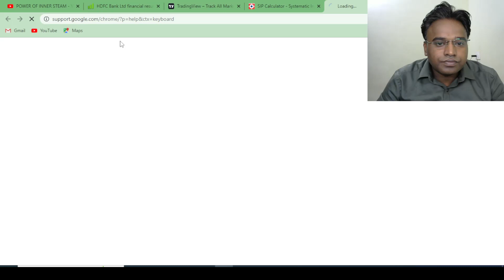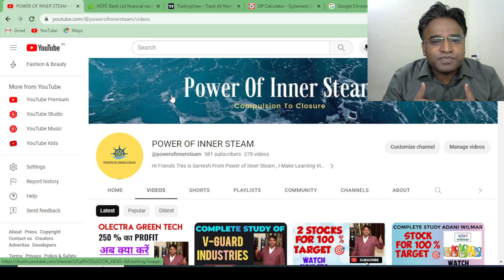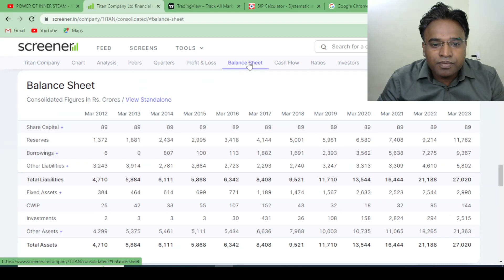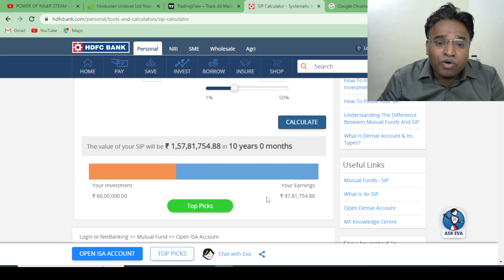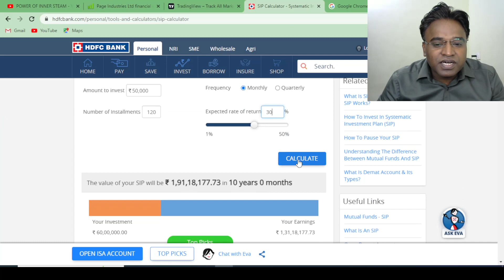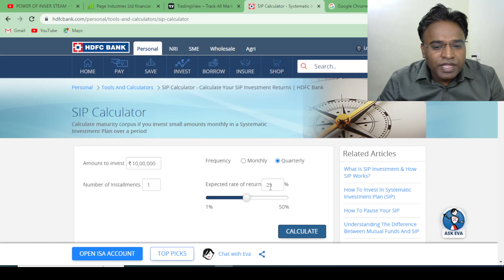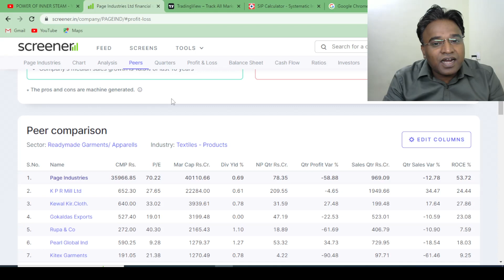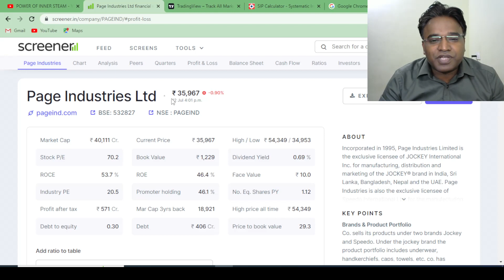Swing Trading vs Long Term Investing II स्विंग ट्रेडिंग बनाम लंबी अवधि का निवेश II WHICH ONE IS BEST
Swing Trading vs Long Term Investing II स्विंग ट्रेडिंग बनाम लंबी अवधि का निवेश क्या स्विंग ट्रेडिंग निवेश से ज्यादा लाभदायक है?

TAGS.